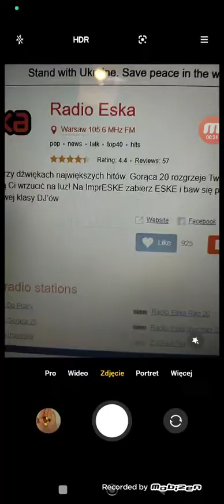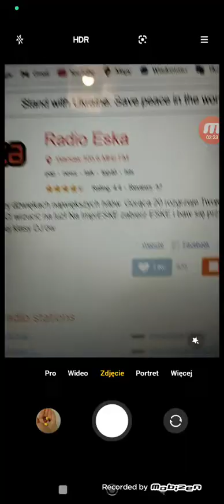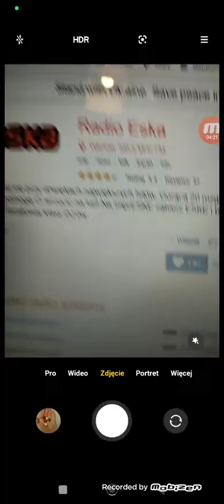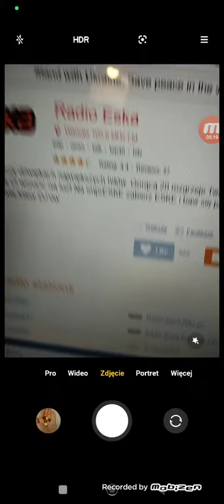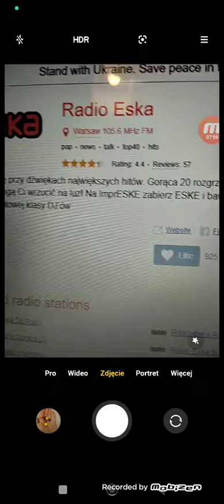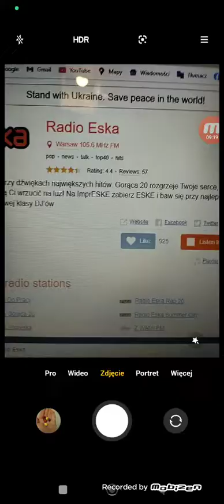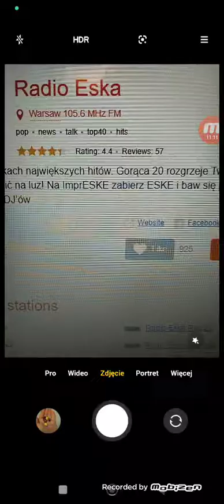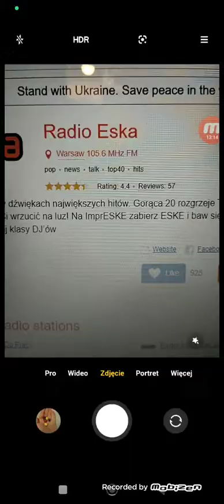ESKA WARSZAWA (15.11.2023)